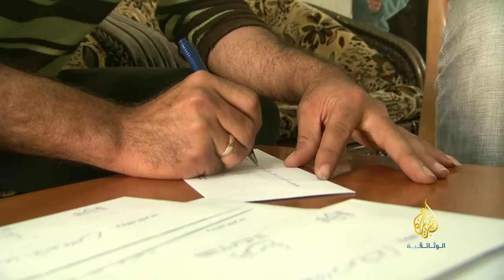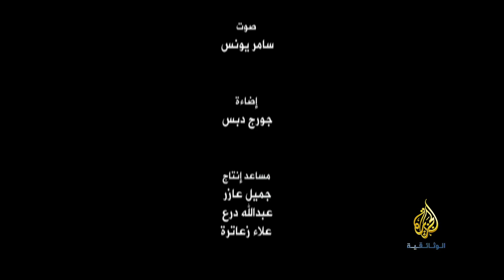تغاريد عرس فلسطيني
الفيلم يصور عملية التحضير للعرس الفلسطيني وما يرافقه من عادات وتقاليد..